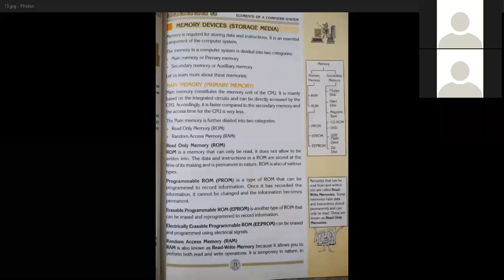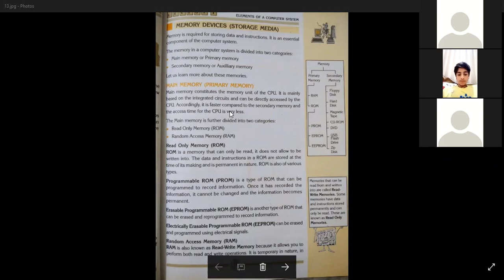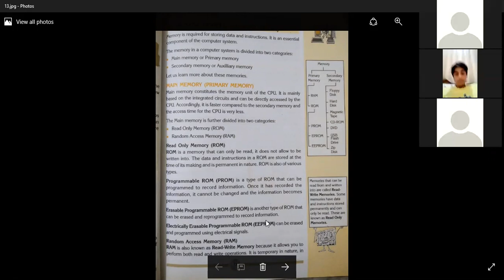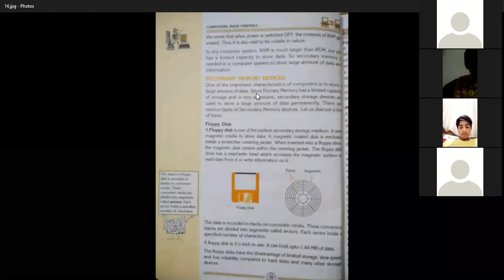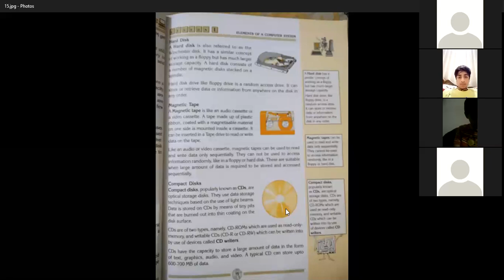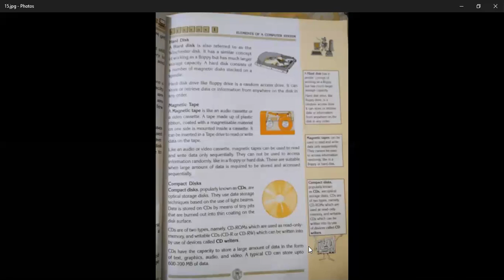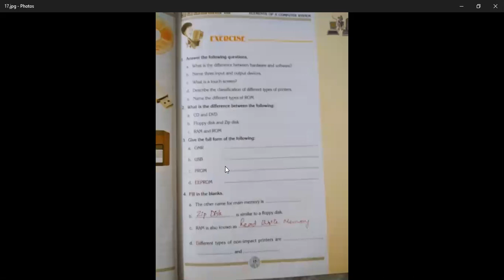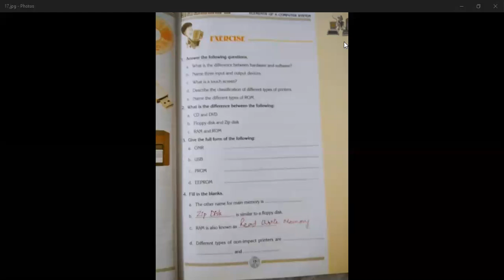Computer Class VII 25th August 2020